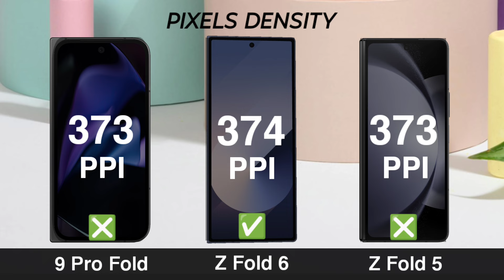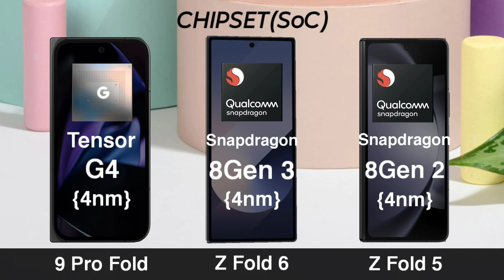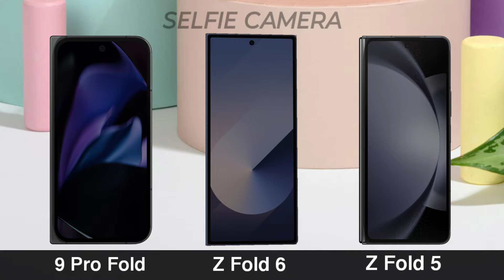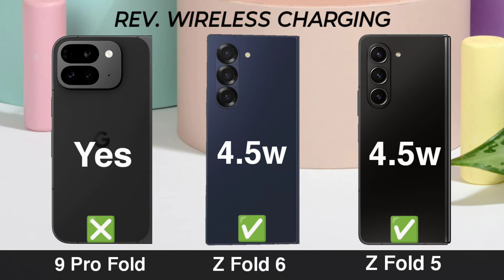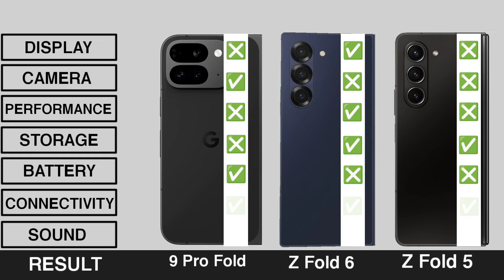Google Pixel 9 Pro Fold Vs Galaxy Z Fold 6 Vs Galaxy Z Fold 5